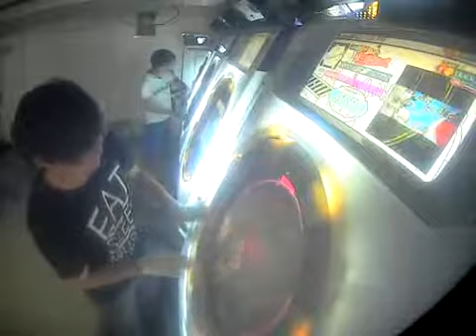【MaiMai】カゲロウデイズ ReMaster ALL PERFECT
Location : Smart Game Center (Mong Kok) , Hong Kong
Player : Ｌ∀Ｍ！☆ＡＪ